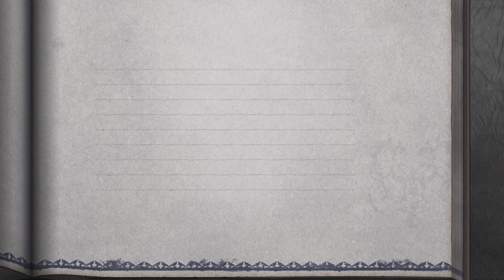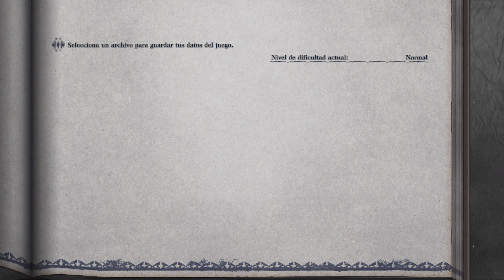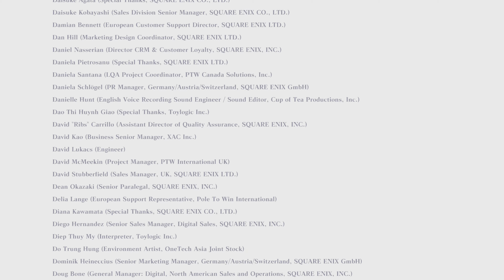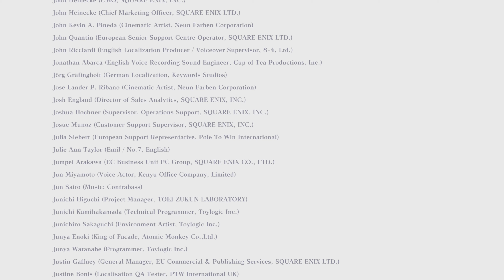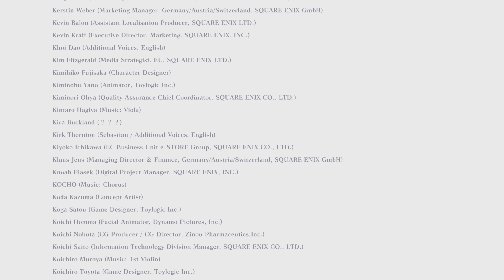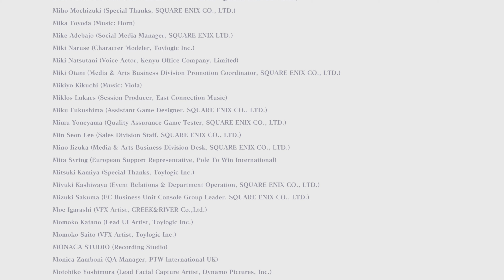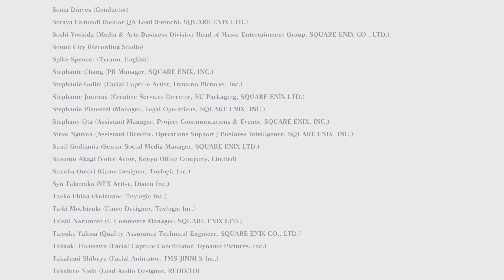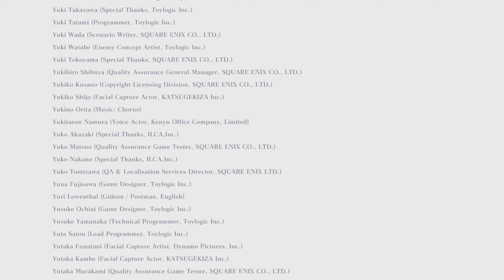NieR Replicant | [41|ABC] : Kainé y el final D | Jap-Esp 4K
Cuarto final. Lo bueno de los finales C y D es que se pueden conseguir de forma paralela si guardas la partida en la nube.
Para conseguir estos finales hay que tener todas las armas del juego, por suerte no tuve que farmear demasiado.

Gameplay de NieR Replicant ver.1.2247448713 de PS4.